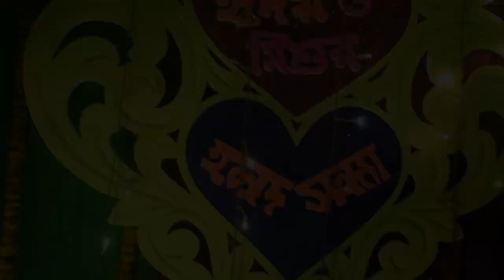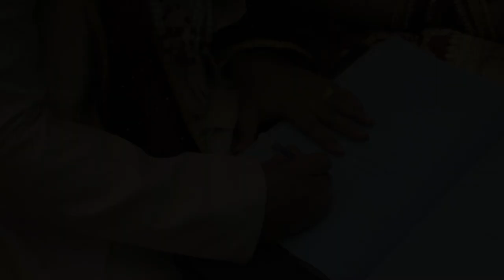MISHU & HRIDOY | WEDDING | CINEMATOGRAPHY BY IBRAHIM ISHAN ।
Hello guy's
Thank you for visiting my youtube channel. It is only for your fun and entertainment.